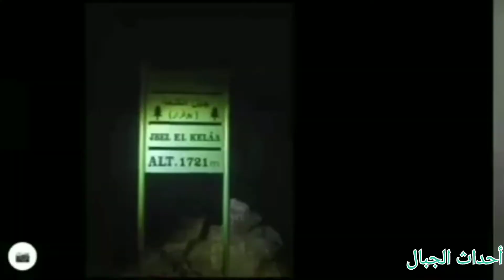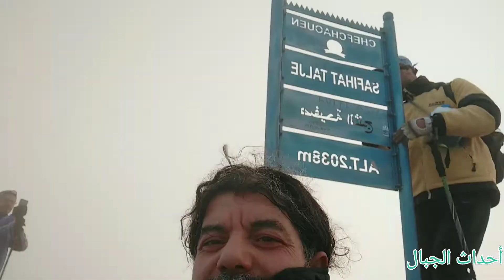التحدي الصعب : إبتدأ بخطوة و إنتهى ب 82000 خطوة خلال 16ساعة